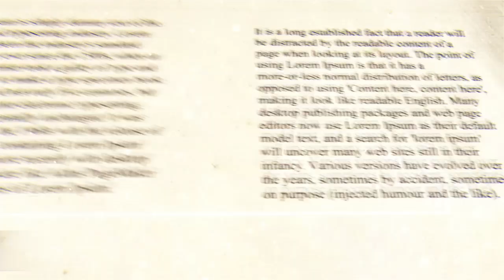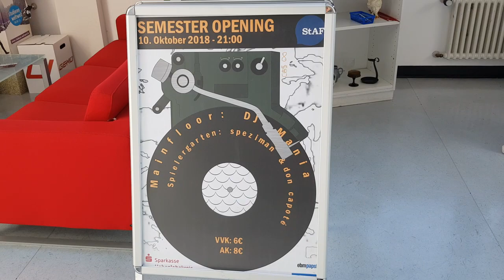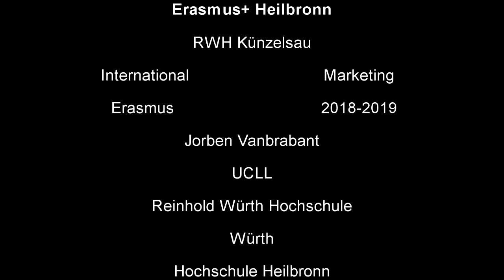Semester Abroad - RWH Künzelsau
Intercultural development - UCLL
Promotion video Reinhold Würth Hochschule - Künzelsau
University Heilbronn